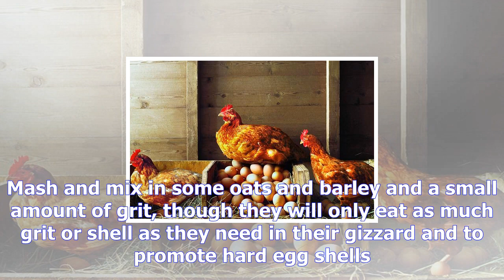Winter food for happy chickens | what health tips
Winter food for happy chickens
Chickens are very hardy creatures, but a meaningful boost to their diet makes a huge difference to t...